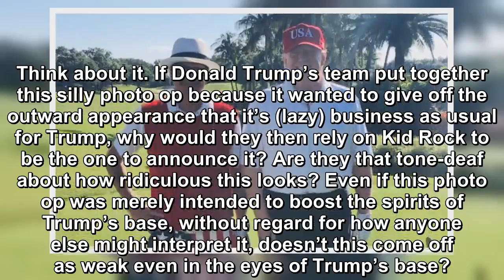Trump’s Kid Rock incident on Mueller Weekend is very stranger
By any definition this is Mueller Weekend, right? We’re all sitting around waiting to find out what Special Counsel Robert Mueller has said in his report.  The media and the public don’t know. The Dem